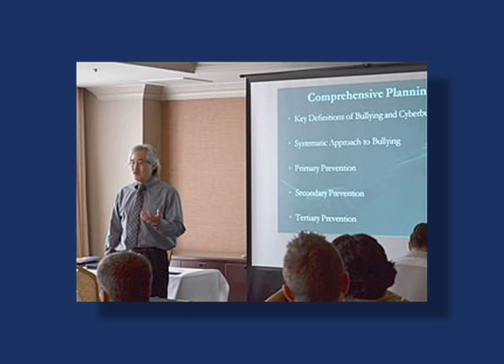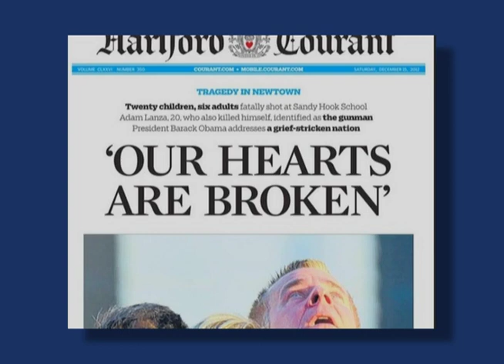Schools on Point: May 2013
Schools on Point episode featuring Senator Carol Liu.